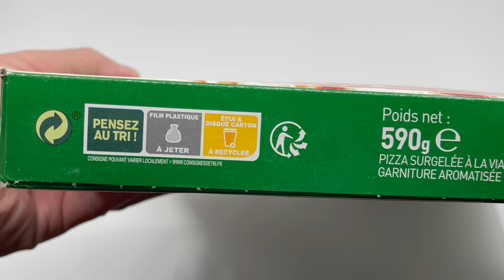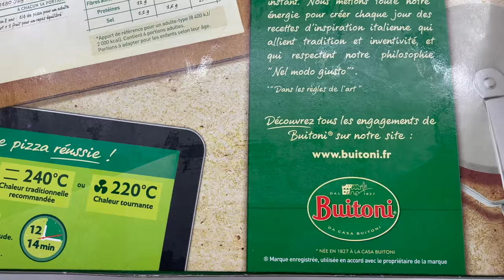Buitoni Pizza 🍕 Fraîch'Up 3 Viandes (Poulet Boeuf Pepperoni) 590g